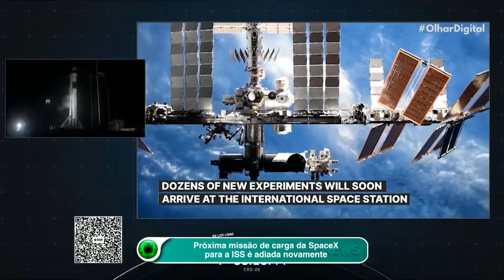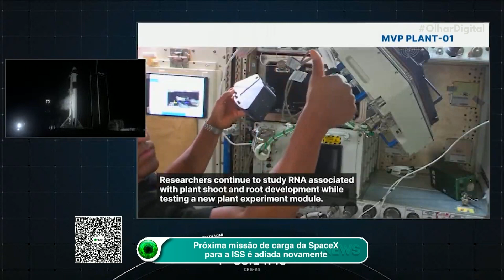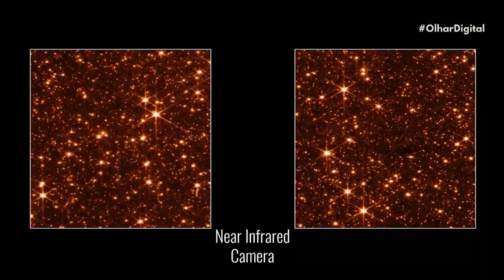Próxima missão de carga da SpaceX à ISS é adiada novamente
A NASA comunicou um novo adiamento da 25ª missão de carga da SpaceX, que seria lançada à Estação Espacial Internacional (ISS) no dia 11/7, e anunciou a quarta data para o lançamento.